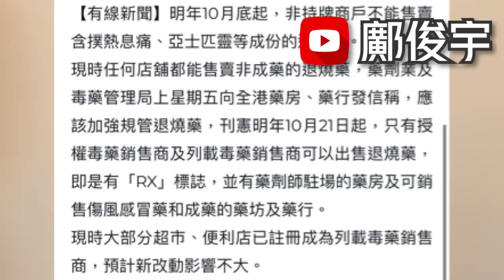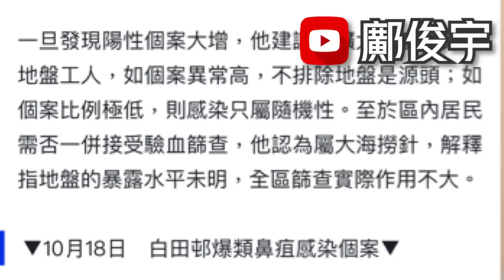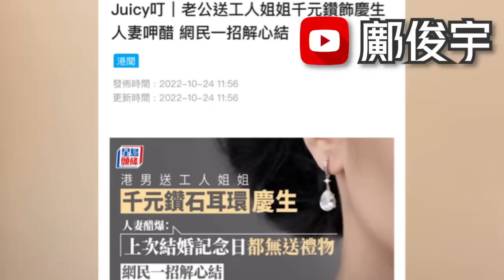有商戶將被禁賣退燒藥？專家評深水埗若全區驗血？心酸！消防救貓狗不果24-10-2022